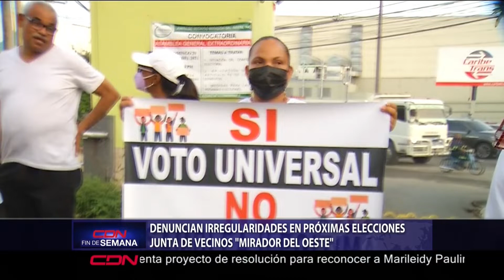Denuncian irregularidades en próximas elecciones junta de vecinos "Mirador del Oeste"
La plancha número 1 de la junta de vecinos de la urbanización Mirador del Oeste, en el 12 de Haina, denunció que la plancha opositora está actuando con imparcialidad e irregularidad en los procesos que se llevan a cabo para celebrar las elecciones venideras.

Explicaron que se quieren coartar los derechos    de más de 200 familias, al no permitir que se realicen los comicios con la anuencia del voto universal como lo establece la ley.

Los aspirantes a la plancha Unidad e Integración Comunitaria, llamaron al Gobierno municipal a dejar que la comunidad transite por el libre juego de la democracia.